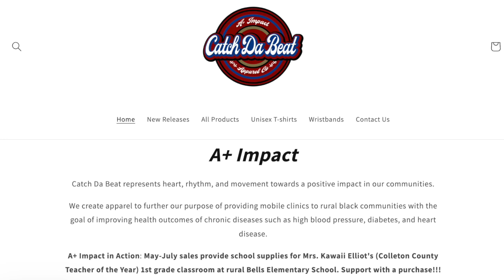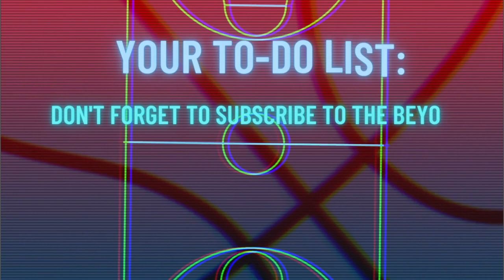Dr. Nodia Robinson's incredible journey from star athlete to doctor!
Dr. Nodia Robinson’s list of accomplishments is LONG! A star athlete on the basketball court and the track, a soldier in the US Army, MULTIPLE degrees, recent graduation from MUSC Medical School, and founder of Catch Da Beat Apparel Co. are just some of the highlights. She’s made it look easy, but at times it's been anything but!

Nodia joins me and opens up about her humble beginnings in the historic Maryville neighborhood of Charleston, SC, why she thought she was destined to become a professional basketball player, and how she almost didn’t even make it to college despite being an excellent student.

We cover her time at Furman University, the culture shock that came with attending a university with mostly affluent students, and how the end of her athletic dreams almost caused her to end up right back at home with no Plan B. She tells me how she was able to stay on track and find a new calling in life, but was met with even more obstacles to overcome after deciding to pursue a career in medicine as a Black woman.

Dr. Robinson also breaks down why she was inspired to start a clothing company to help close the gaps in healthcare in underserved communities and how all of her accomplishments can be traced back to a love for her family!

Catch Da Beat Apparel Co. Links

The Rundown:

00:00 Intro
01:25 Growing up in the historic Maryville community
02:23 WNBA star Nodia Robinson?!?
07:35 Or maybe Track & Field star Nodia Robinson?!?
10:53 How to run the PERFECT 800m race
15:09 You don’t know what you don’t know
17:33 The culture shock of being West Ashley Paladins
27:16 When your passion is taken away from you
32:02 Why Nodia was able to persevere at Furman
36:38 The birth of the doctor dream
40:34 Uncle Sam coming through with the tuition
45:06 But there’s more to endure
53:04 Getting into MUSC
56:49 The Med School experience
01:02:46 Starting Catch Da Beat Apparel Company
01:10:20 Nodia’s “why”
01:16:00 What it was like to finally get that degree

Beyond The Arc with Brandon Silvers breaks down today's hottest sports topics in a way that makes sense whether you're a rookie or a vet! Tune in to hear in-depth analysis, unique commentary, and more! Follow BTA on Twitter @BeyondTheArc843! For more from Brandon, follow him on Twitter @brand0n_silvers and on Instagram @thebrandonsilvers!